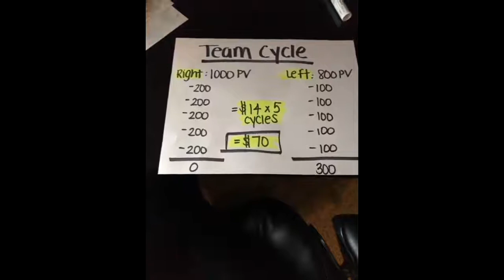Team Believe and Achieve June emerald push call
W/ diamond coach Lauren Weisgerber.